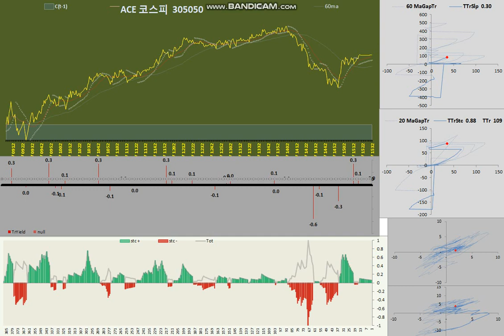20230106 kospi mn